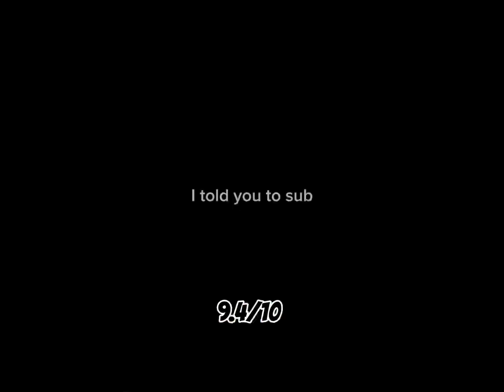Is yuzi the best kit in Bedwars?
today we will find out if yuzi is worth it!